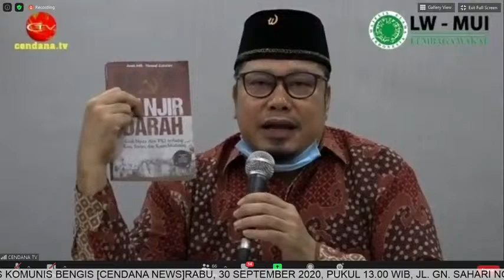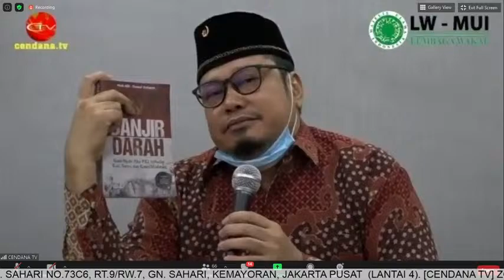LiveStreaming BEDAH BUKU: BANJIR DARAH - Wakaf Mulia VS Komunis Bengis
BEDAH BUKU: BANJIR DARAH - Wakaf Mulia VS Komunis Bengis dilaksanakan pada Rabu, 30 September 2020, Pukul 13.00 WIB, Jl. Gn. Sahari No.73C6, RT.9/RW.7, Gn. Sahari, Kemayoran, Jakarta Pusat  (Lantai 4).

Acara:
1. Bedah Buku Banjir Darah
2. Edukasi Sistem Wakaf Lebih Bagus dari Sistem Komunis
3. Donasi Wakaf dari Penulis & Penerbit

Dihadiri oleh:
1. Anab Afifi (Penulis buku Banjir Darah)
2. Thowaf Zuharon (Penulis buku Banjir Darah)
3. Ust. Thofiq Thoyib Lubis, S.Ag, ME.
Direktur Lembaga Wakaf - MUI Pusat
4. Dr. H. Rofiqul Umam Ahmad, S.h., M.H.
Wakil Sekjen - MUI Pusat
5. Taufik Ismail (Sejarawan)
6. Buya H. Risman Muchtar, M.Si.
Wakil Ketua MT PPM - Kantor Jakarta

KEYNOTE SPEAKER
KH. Muhyuddin Junaidi, MA
Wakil Ketua MUI Pusat

Moderator:
Nur Hamim
Sekretaris Komisi & Budaya MUI Pusat